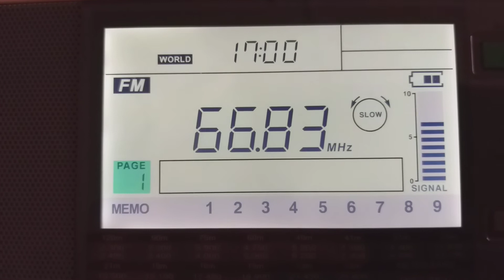[Es] 66,83 - Radio Rossii, Zaykovo/RTPS, Sverdlovsk Region, Russia. Vocal ID's. 2221 km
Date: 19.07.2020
Time: 13:59 - 14:00 UTC
Location: Dauguli, Vidzeme, Northern Latvia
Reciever: Sangean ATS 909x
Antenna: Long telescopic whip antenna (1,2m) for 64-108 MHz.